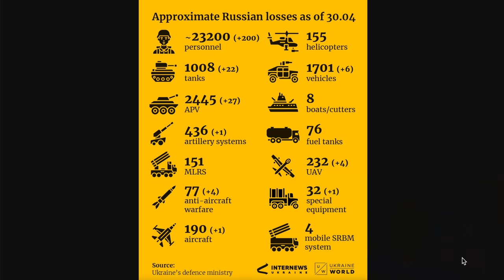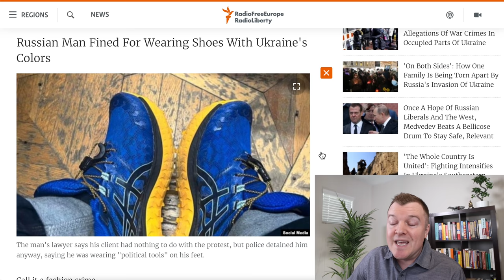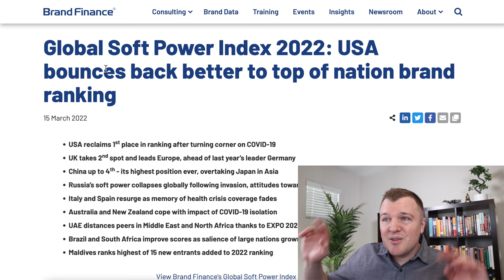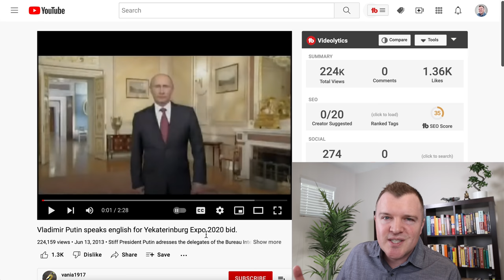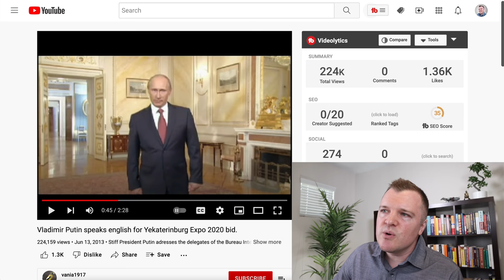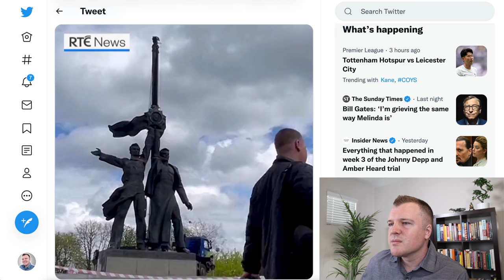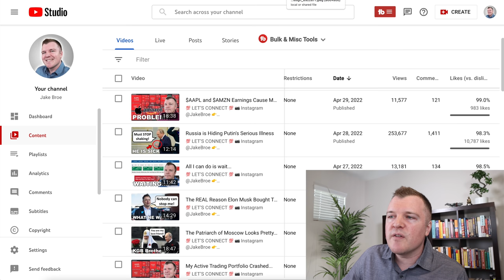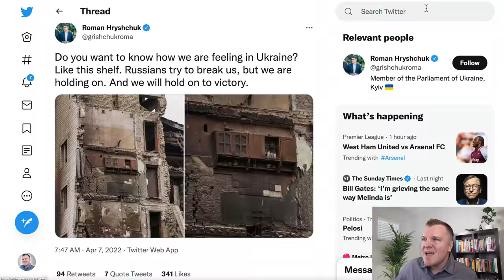Russia Destroyed 30 Years of Their Soft Power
💯 LET’S CONNECT 💯

US says Russia plans fake independence votes in seized Ukraine territory

Russian Man Fined For Wearing Shoes With Ukraine's Colors

Vladimir Putin stops daughter from flying abroad as ‘she didn’t plan to return’

Global Soft Power Index 2022: USA bounces back better to top of nation brand ranking

Ukrainian authorities have dismantled a huge Soviet-era monument in the centre of Kyiv symbolising friendship between Russia and Ukraine

Kitchen Unit Defiantly Clinging to Shelled Apartment Block Inspires Ukraine

Address by President Zelensky following the results of the 56th day of the war (2022) Ukraine news